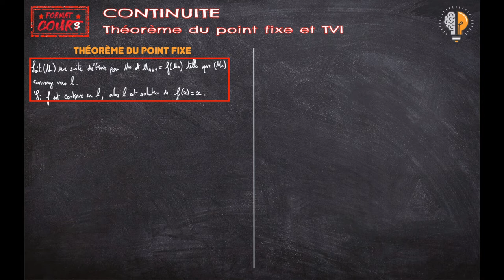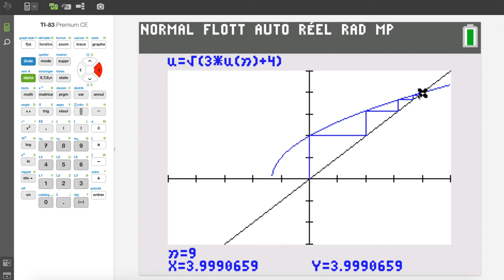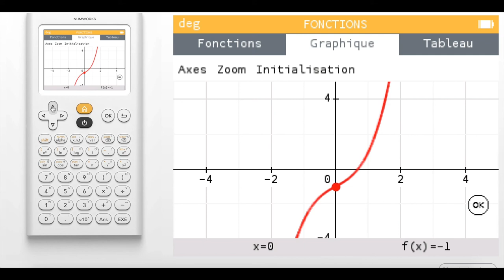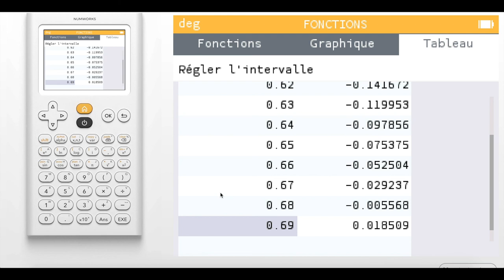FC Term - Théorème du point fixe et TVI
Deux théorèmes importants de l'analyse en lien avec la continuité : le théorème du point fixe, et le théorème des valeurs intermédiaires (TVI) ou théorème de la bijection